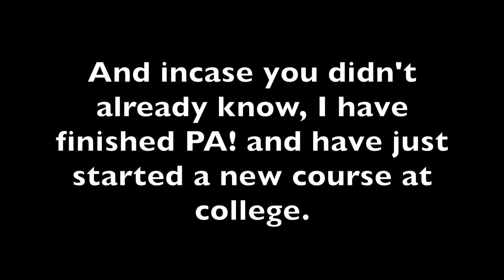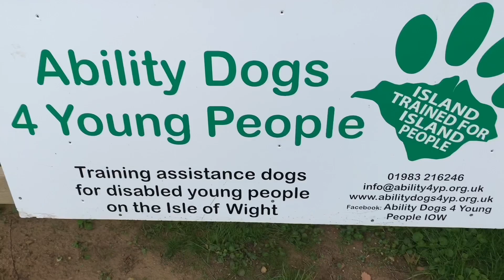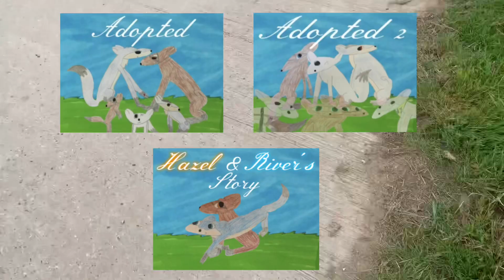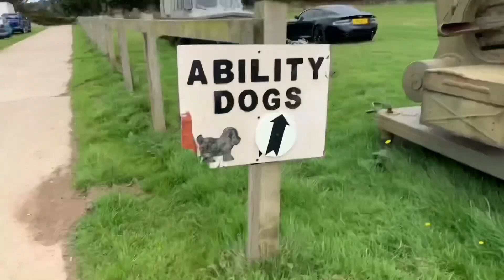Vlogging after COVID-19 - Vlog (9/9/20)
What’s the best mode?
Support Ability Dogs 4 Young People, check them out here!
I am a student at the Isle of Wight College. I suffer from a list of complex disabilities, like Selective Mutism, Hypermobile Ehlers Danlos Syndrome, Postural Orthostatic Tachycardia Syndrome & Complex PTSD.
Follow me on these social media platforms for more frequent posts.